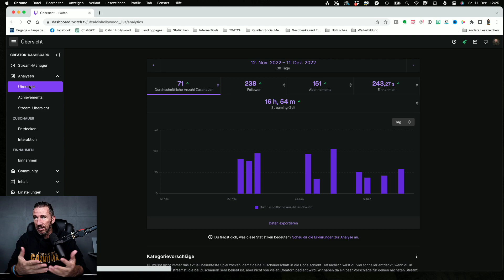Ich werde nicht mehr (alles) spenden auf Twitch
Hier geht e szu meinem Twitch Kanal

Twitch ist eine Live-Streaming-Plattform, die hauptsächlich für die Übertragung von Videospielen genutzt wird. Es wird von Amazon betrieben und hat seinen Hauptsitz in San Francisco, Kalifornien. Auf Twitch können Benutzer Live-Streams von sich selbst oder von anderen erstellen und ansehen, und es bietet auch die Möglichkeit, mit anderen Zuschauern und dem Streamer in Echtzeit zu interagieren. Twitch ist auch bekannt für seine "Creative" und "IRL" (In Real Life) Kanäle, auf denen Benutzer Inhalte in anderen Kategorien wie Kunst, Musik und persönliche Vlogs teilen können.

22mm Objektiv für EOS M50

Freunde, hier geht es zu meinem Instagram Account